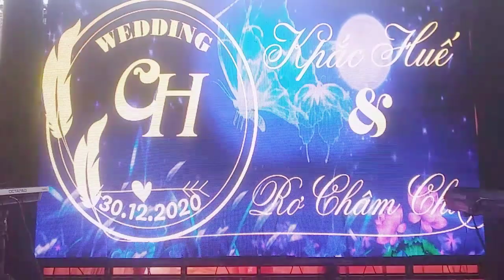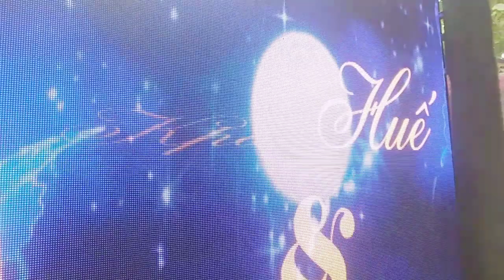hòa tấu ban nhạc quốc hạnh chưprông..